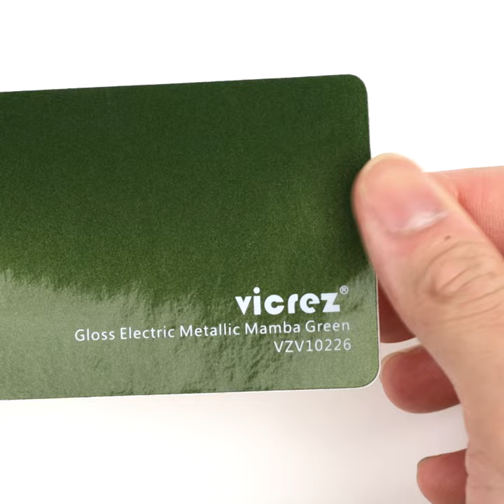vzv10226 Gloss Electric Metallic Mamba Green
vzv10226 Vicrez Vinyl Gloss Electric Metallic Mamba Green
📚@vicrez_vinyl offers over 500+ colors
🛒 Vicrez.com
✈️ shipping worldwide
✅Use vicrez ✅